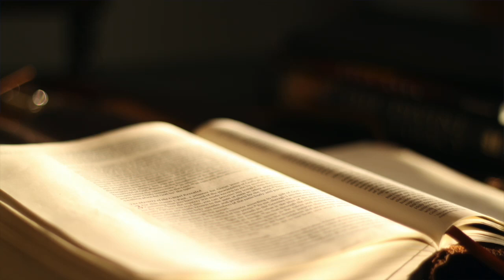《聖經》約伯記 (Job) | KJV 英王欽定版 | 中文翻譯 有聲朗讀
《聖經》約伯記 (תנ"ך - אִיּוֹב)

詩篇
你們要讚美　耶和華。從諸天讚美　耶和華。在高處讚美他。
他的眾天使都要讚美他。他的諸軍都要讚美他。
日頭月亮，你們要讚美他。放光的星宿，你們都要讚美他。
諸天上的諸天，並諸天上的水，你們都要讚美他。
願這些都讚美　耶和華的名。因他一吩咐便都創造而成。
他將這些立定，直到永永遠遠；他定了命，不能廢去。
龍與一切在深處的，你們要從地上讚美　耶和華；
火與冰雹，雪和霧氣，成就他命的狂風，
大山和小山，結果的樹木和一切香柏樹，
野獸和一切牲畜；爬物，和飛鳥、
世上的君王和眾民，首領和世上一切審判官，
少年人和處女，老年人和孩童，都當讚美　耶和華。
願這些都讚美　耶和華的名。因為獨有他的名為美；他的榮耀在天地之上。
他又將他百姓的角高舉，他使一切聖民以色列人，就是與他相近的百姓，都讚美他。你們要讚美　耶和華。

分隔線

跟未信主耶穌的人傳個福音，福音就是：

耶穌是永生上帝的獨生子，降世受十字架的刑罰死了並在三日後從死裡復活，要為世上的罪人付上罪的代價，使相信祂的人罪得赦免有永生。

那現在聽見福音可以做什麼呢? 第一相信主耶穌，聖經說你若口裡認耶穌為主(神)，心裡信神叫他從死裡復活，就必得救。第二買一本聖經念從頭到尾一字一句了解聖經，並找到天父創造我們的目的，第三找一間以聖經為本的教會了解聖經，並棄絕那一切可憎惡的木偶雕像，悔改所做的惡行，再來是奉主耶穌基督的名受洗就是浸水禮全身浸入水中，聖經說信而受洗者就必得救，而得救是持續相信。

羅馬書10
你若口裏認　主耶穌，心裏信　神已叫他從死裏復活，就必得救。因為人心裏相信，就可以稱義；口裏承認，就可以得救。聖經上說：「凡信他的人必不至於羞愧。」

馬太福音
耶穌進前來，對他們說：「天上地下所有的權柄都賜給我了。所以，你們要去，教訓列國，奉父、子、聖靈的名給他們施浸；凡我所吩咐你們的，都教訓他們遵守；我就常與你們同在，直到世界的末了。阿們。」

馬可福音
他又對他們說：「你們往普世上去，傳福音給凡受造的聽。信而受浸的，必然得救；惟有不信的，必被咒詛。信的人必有這些神蹟隨著他們：就是他們奉我的名趕出鬼魔、說新方言、他們手能拿蛇、若喝了甚麼害命的物，也必不受害；他們手按病人，病人就必好了。」主和他們說完了話，就被接到天上，坐在　神的右邊。門徒出去，到處傳揚福音，　主和他們同工，用神蹟隨著，證實所傳的道。阿們。

路加福音
於是耶穌開他們的悟性，使他們能明白聖經，又對他們說：「照經上所寫的，基督當如此受害，第三天要從死裏復活；並且人要奉他的名傳悔改、赦罪的道，從耶路撒冷起直傳到萬邦。你們就是這些事的見證。

分隔線